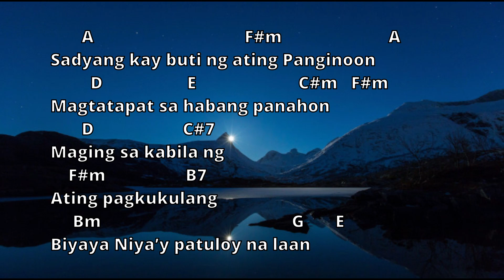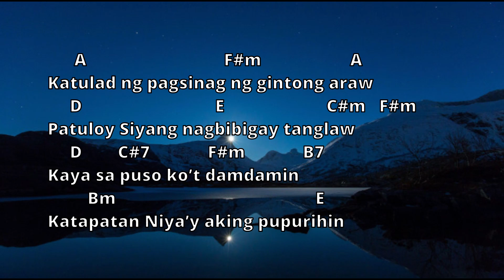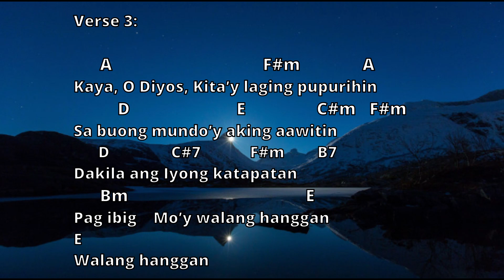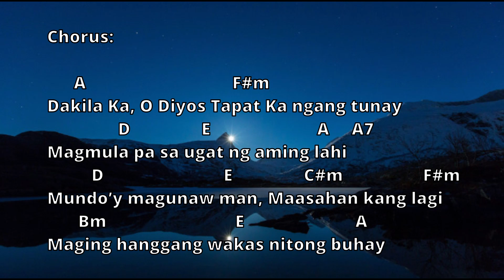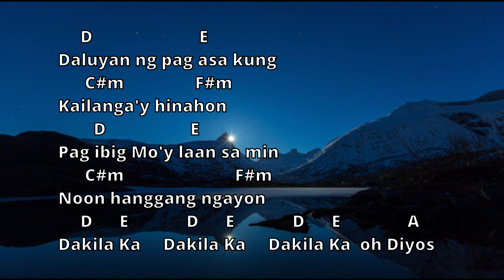DAKILANG KATAPATAN Lyrics & Chords - His Life Worship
I am making Worship Songs Lyrics with Chords to help those beginner church guitarists listen to the song while looking at the lyrics and chords at the same time.